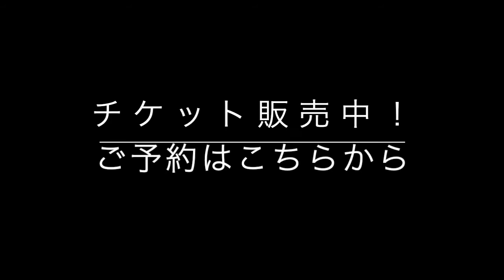〈4月4日開催✨〉BERONICA ENTERTAINMENTSHOW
BERONICAがおすすめするミュージシャン達が出演するブッキングライブ！
来場者数は50名限定ですが、3種類から選べる料理プレートと1ドリンクが付いています⭐︎また、2週間(4/18まで)観覧可能な配信チケットも発売！
会場で、ご自宅でエンターテイメントをお楽しみください😃✨

▪︎2種類から選べる料理プレート＋1ドリンク付き来場チケット(限定50枚)
¥5,000
▪︎2週間観覧可能な配信チケット
¥2,000
出演 : シュガーズ / 遥華with水守祥吾 / 神谷コージ / 澪

※チケット購入には無料の会員登録が必要です。